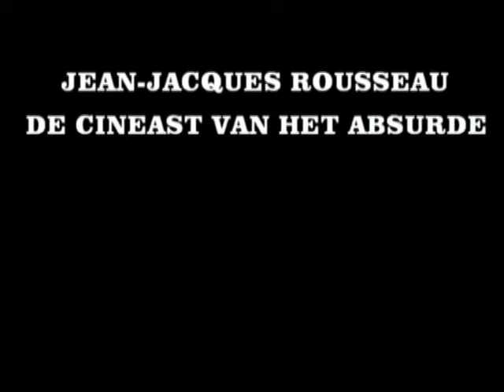Karminsky-Grad - trailer in nederlands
Wereldpremière van de film Karminsky-Grad van de cineast van het absurde Jean-Jacques Rousseau. Op zaterdag de 9 april 2011 's middags (12h) - BIFFF -- Internationaal Festival van de Fantastische Film in Brussel.
Meer informatie op of infojjr.be/​kg.html